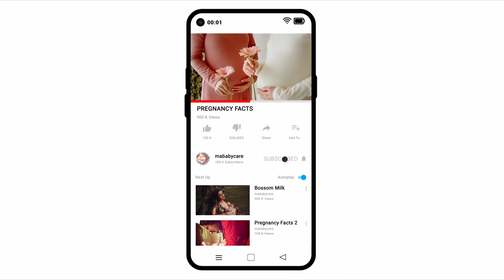Hair Grow On Belly In Pregnancy | mababycare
During pregnancy, hair can feel more full and healthier, in light of the fact that it can grow faster. In any case, women may likewise develop hair on different parts of their body, like their abdomen, face, and back.

Animation is created by mababycare